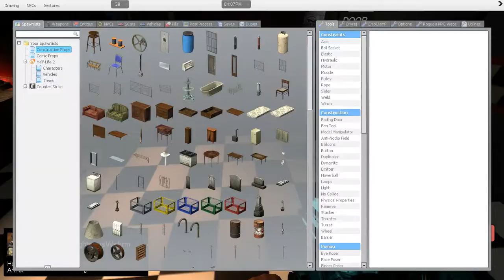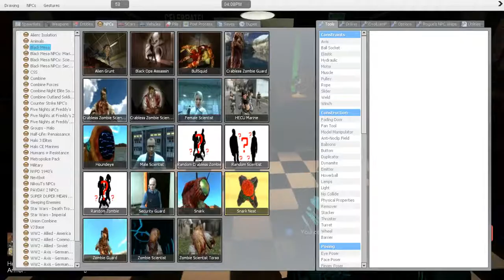Five Nights at Freddy's Gmod-Long Stuggle(With Barny As back round host)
Watch Me battle it out against these poor stupid robots.